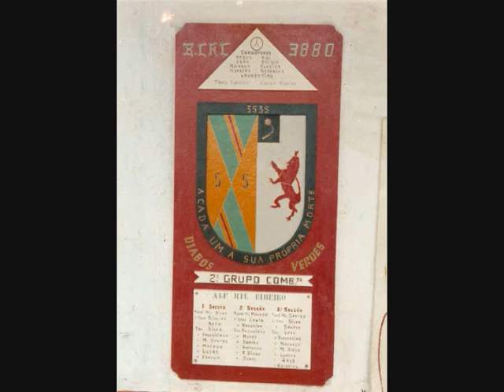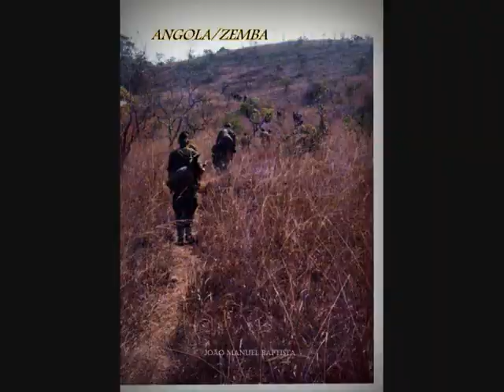Zemba, município de Nambuangongo, Angola, Dezembro de 1972 - 2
Canção popular de Zemba, interpretada por Gabriel António e Gonçalo em idioma quimbundo (kimbundu).